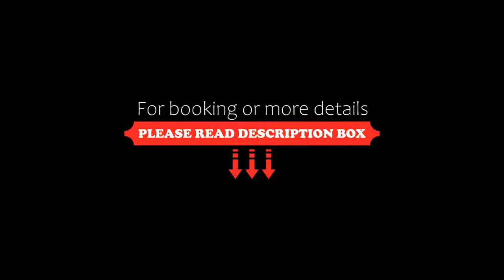Hotel Rickmers' Insulaner, Helgoland, Germany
About Property:
This property is 1 minute walk from the beach. This intimate 4-star hotel on the North Sea island of Helgoland offers a modern spa area and a convenient location near the famous Hummerbuden row houses.
Decorated with maritime oil paintings, the Rickmers Insulaner offers brightly furnished, peaceful rooms named after German islands, with views of the sea or the garden. Free Wi-Fi internet access is available throughout the hotel.
The day begins with a visit to the breakfast buffet i...
Property Type: Hotel
Address: Am Südstrand 2, 27498 Helgoland, Germany
Searching For
1. Hotel Rickmers' Insulaner - Helgoland - Germany
2. Hotel Rickmers' Insulaner - Helgoland - Germany Address
3. Hotel Rickmers' Insulaner - Helgoland - Germany Rooms
4. Hotel Rickmers' Insulaner - Helgoland - Germany Amenities
5. Hotel Rickmers' Insulaner - Helgoland - Germany Offers and Deals
Audio Credit:
Track Title: Blank Slate
Artist: VYEN